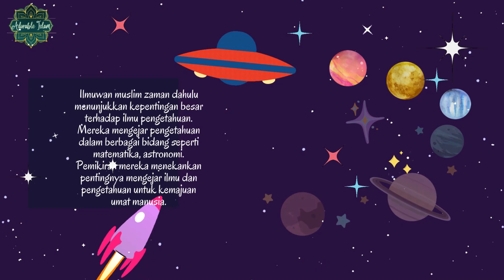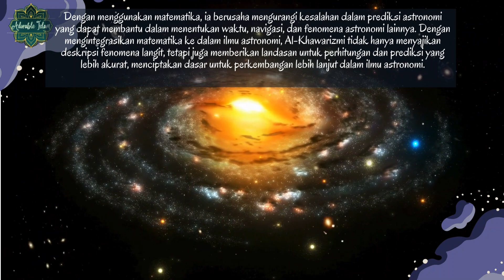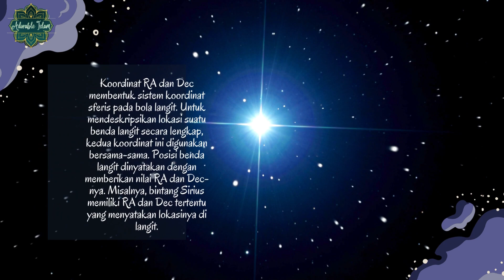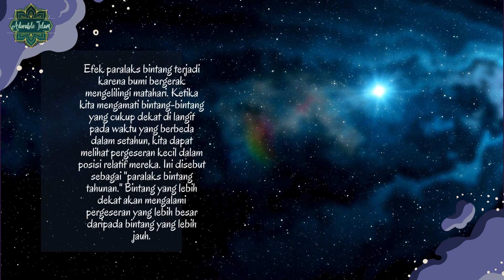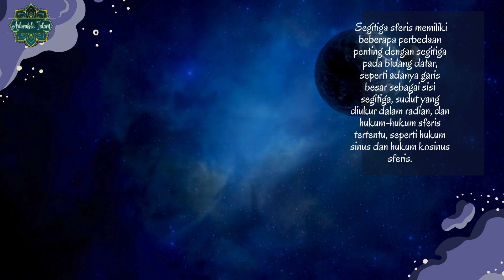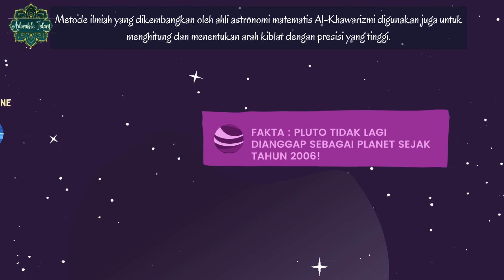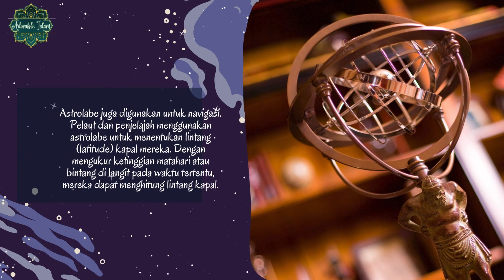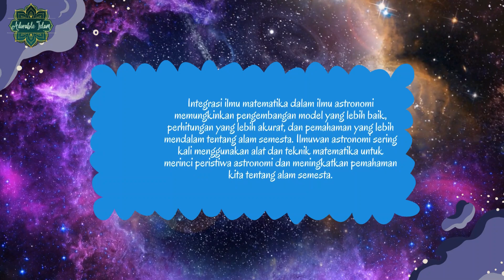Tokoh Saintis Muslim: Astronomi Matematis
Dengan mengintegrasikan matematika ke dalam ilmu astronomi, tidak hanya menyajikan deskripsi fenomena langit, tetapi juga memberikan landasan untuk perhitungan dan prediksi yang lebih akurat, menciptakan dasar untuk perkembangan lebih lanjut dalam ilmu astronomi.